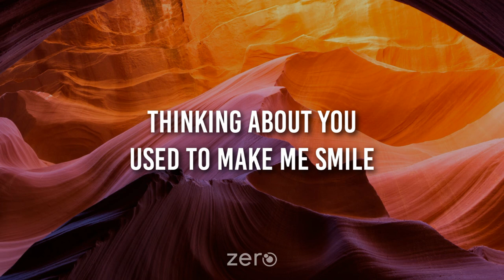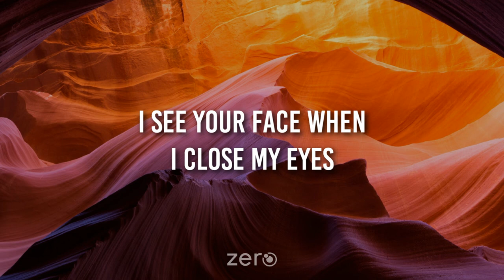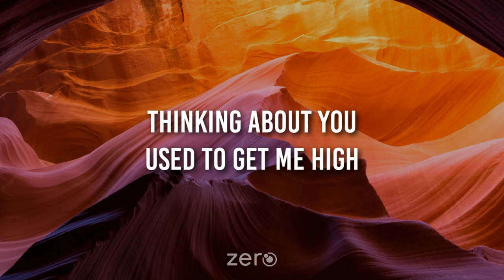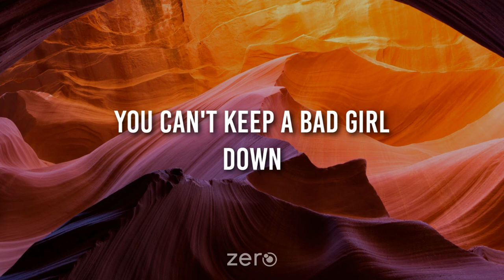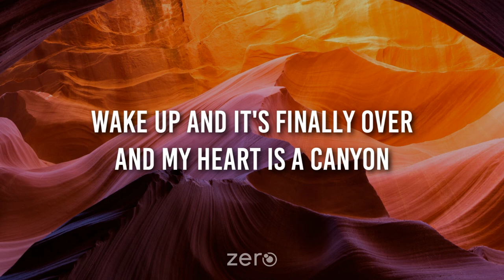Sarah Klang - Canyon (Lyrics)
and my heart is a canyon.